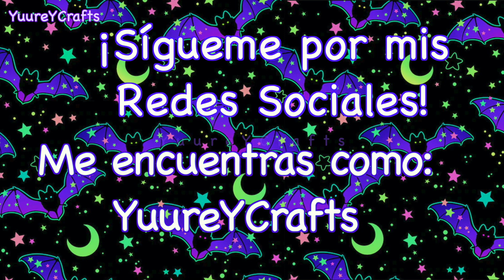ADORNOS DE ARAÑAS & MURCIELAGOS | ADORNOS PARA EL CABELLO | CRAFTS - YuureYCrafts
*Resubido*
Decora y reinventa esta manualidad, decora tu espacio favorito en este Halloween / Día De Muerto / Day Of The Dead

Realiza estos lindos accesorios o adornos de arañas y murciélagos ;3!

Reinventa la idea con distintos proyectos que tengas, decora tu cabello y/o espacio favorito con ellos!

Utiliza el material y colores de tu elección para personalizarlo a tu propio estilo ;3!

Música proporcionada por la biblioteca de Youtube

Spooky Ride de Twin Musicom está sujeta a una licencia de Atribución 4.0 de Creative Commons.